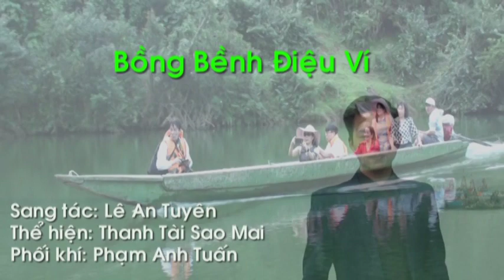Thơ Mộng Sông Giăng_ Bồng Bềnh Điệu Ví_Thanh Tài